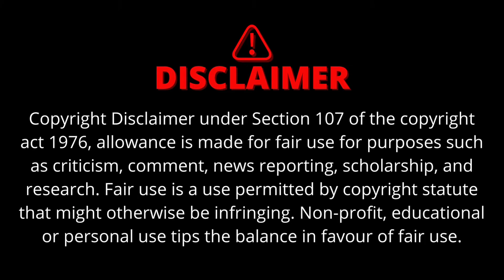ମହିଳା ଙ୍କ ଦେହରେ ଲାଗିଛି ଡାହାଣୀ || ଭୂତ ର କିଛି ସତ କାହାଣୀ || Od babu || ROAST VIDEO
ଜୟ ଜଗନ୍ନାଥ

ଏହି ଭିଡ଼ିଓ ଟି ଅନ୍ୟ ଏକ YouTube channel ରୁ ଅଣା ଯାଇଛି || od babu